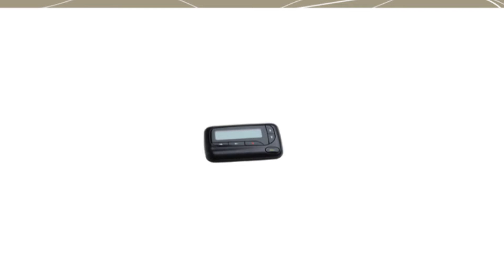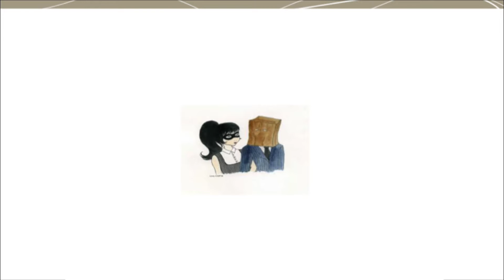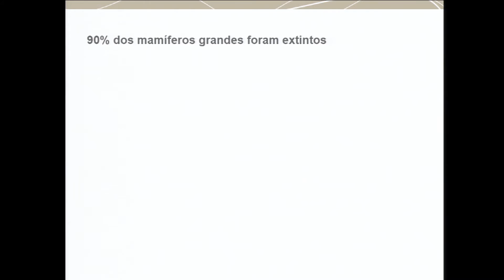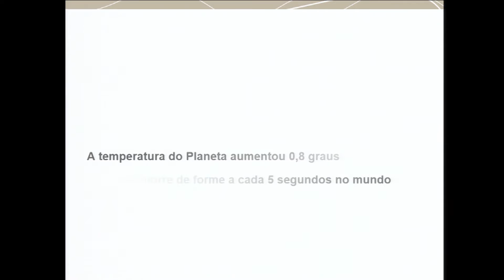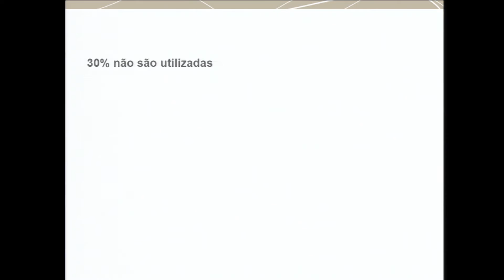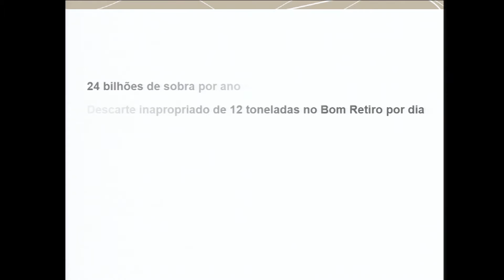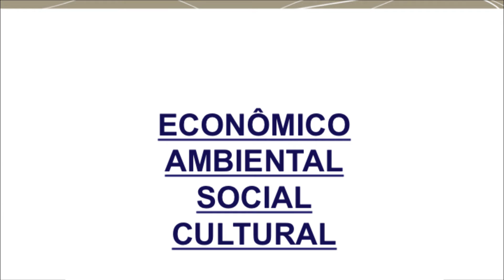O efeito estufa da Moda // Fashion's Greenhouse Effect | Andre Carvalhal | TEDxRio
Quando lançou seu primeiro livro “A moda imita a vida – como construir uma marca de moda”, entre os 10 títulos de negócios mais vendidos de 2015, o publicitário e jornalista André Carvalhal estava interessado em como a criatividade resulta da observação. Enquanto escrevia o segundo, viu mudar profundamente suas crenças a respeito da moda. Passou a desejar então que o jeito de criar, produzir, comunicar e vender roupas seja reinventado para que tenhamos cada vez mais moda e menos roupas. No mundo hoje são produzidos por ano 80 bilhões de peça de roupas, dos quais 30% não são utilizados. "O que se perdeu foi o propósito de servir aos sonhos das pessoas. Busquei meu propósito, e trabalhar numa grande marca não fazia mais sentido para mim”, conta Andre, coordenador e professor de Moda do Istituto Europeo di Design Rio (IED), da Escola Superior de Propaganda e Marketing (ESPM) e da Fundação Getulio Vargas (FGV). Pediu demissão e co-fundou o maior espaço de moda colaborativa do Brasil.

Graduado em Publicidade e Jornalismo, e pós-graduado em Marketing Digital. Coordenador e professor de Moda no Istituto Europeo di Design Rio (IED). Professor de cursos de extensão e pós-graduação em Marketing e Branding de Moda na Escola Superior de Propaganda e Marketing (ESPM) e na Fundação Getulio Vargas (FGV). Head de Marketing das marcas FARM e Foxton. Autor do livro “A moda imita a vida – como construir uma marca de moda”, entre os 10 títulos de negócios mais vendidos de 2015. Co-fundador da Malha, espaço de moda colaborativa